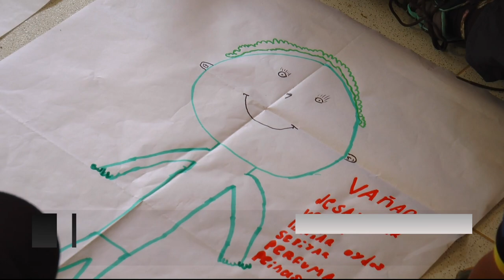Presencia institucional, apoyo en salud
A nuevos territorios rurales se llega con oferta institucional, esta vez la comunidad del Maravilloso y veredas cercanas se beneficiaron de una brigada de salud y entrega de mobiliario, oportunidad para satisfacer necesidades básicas de estos sitios apartados de la zona urbana